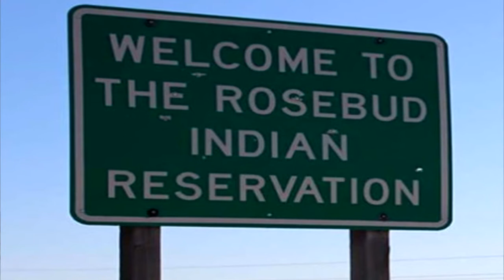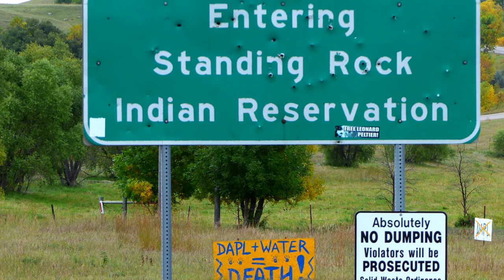NATIVE AMERICAN BOXER __ From Rosebud to Standing Rock __on Indian Reservation Roads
Emerson Chasing Bear ,  is currently a pro heavyweight boxer who is 6’4” and also sports a fast upper cut in his arsenal was originally born in Rapid City, to Mega McCloskey, from Rosebud and Emerson Sr. from Standing Rock.

At first he was engaged in basketball, but then switched to boxing.

He started boxing in 1993.

As an amateur at 156 lbs in 1993, Emerson Chasing Bear  would turn into a fast learner, advancing through the weight classes, one per year until he would turn pro in 2007.

division -heavy,
height - 6′ 5″   /   196cm,
residence - Rapid City, South Dakota, USA,

bouts - 11,
rounds - 39,
KOs  - 27.27%.

He finished his boxing career in 2012.

The descendant of the great warriors of the prairie tribes proved to the whole world that he is worthy of the honor of being in the same ranks with his brave ancestors ...

A good example for young people, and especially for Native American youth.

May Wakantanka help all the strong to protect the weak and defenseless, and let all the weak become stronger in order to protect and help those who are even weaker ...